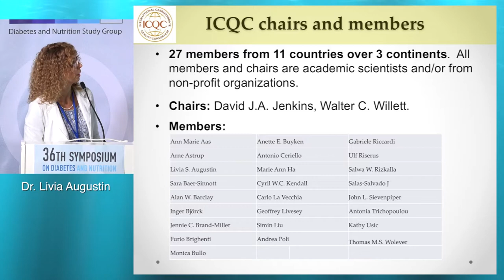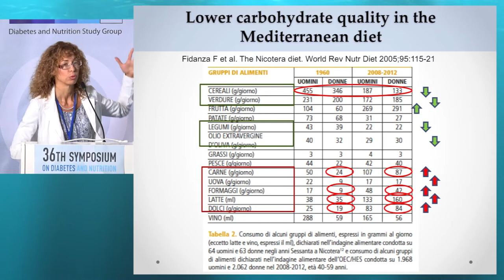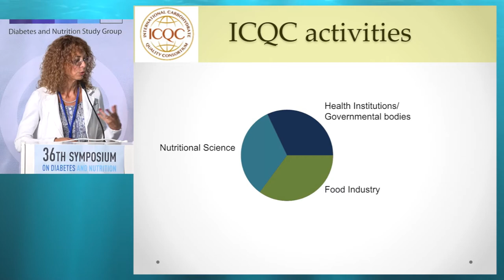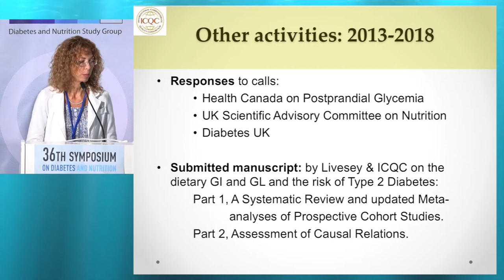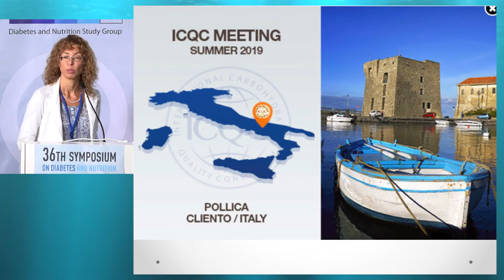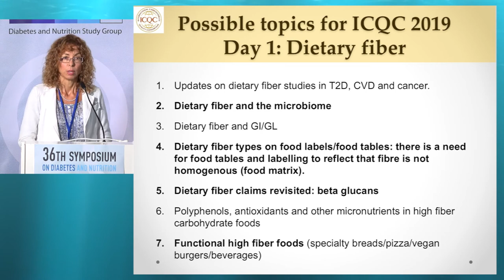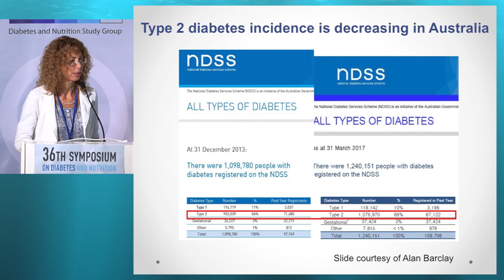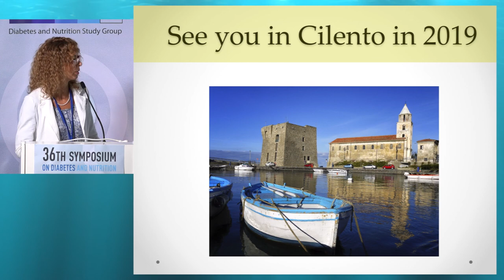36th ISDN – Session 12-2 - Livia Augustin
Session 12: "DNSG UPDATES"
Topic: International Carbohydrate Quality Consortium (ICQC) update
Presenter: Prof. Livia Augustin